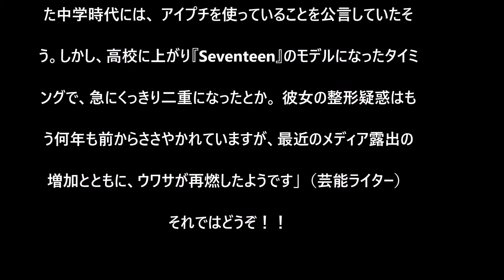【衝撃】西内まりやに『整形疑惑』が、本当にアイプチ！？、、、